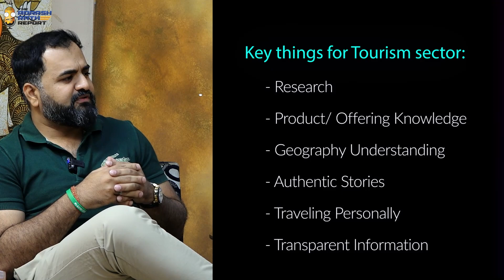What is Spiritual Tourism?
Understand more about Spirital Tourism and what it takes to sustain and scale a Tourism business.

This is a short clip from Episode 5.